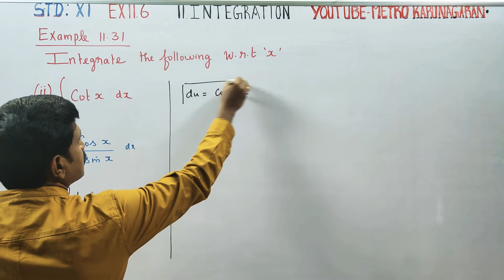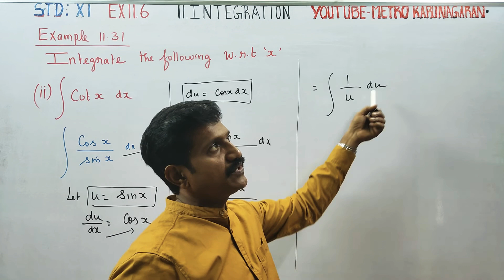11th Std Maths Example 11.31(ii) Integrate cot x dx with respect to x